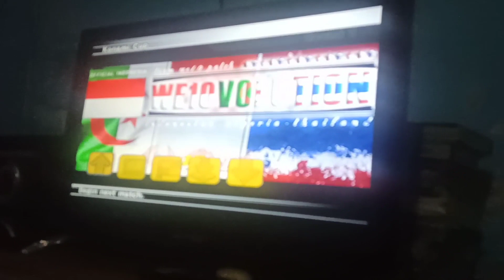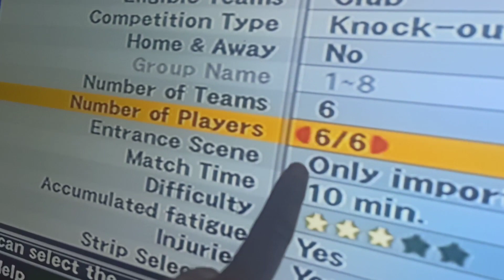Ps2 winning eleven menolak punah, mabar CUP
winning eleven menolak punah, mabar CUP